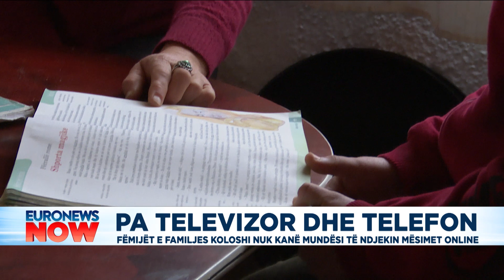Pa televizor dhe telefon, fëmijët e familjes Koloshi nuk kanë mundësi të ndjekin mësimet online